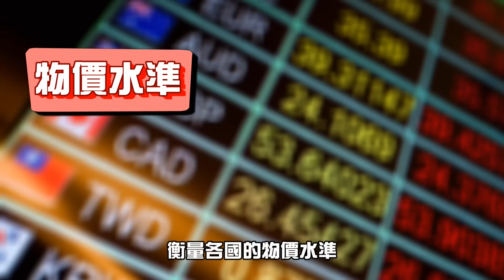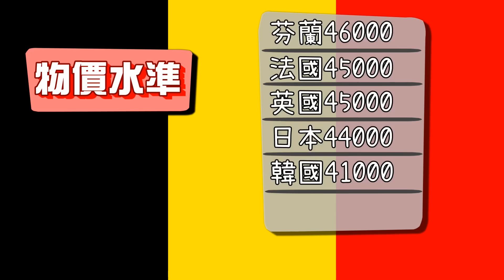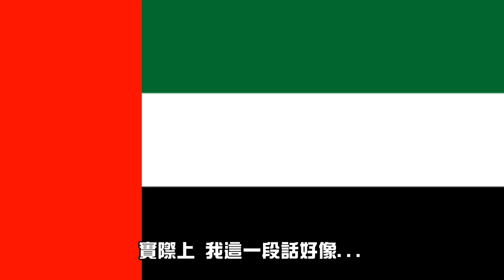10大全世界最有錢的國家｜驚動萬教！台灣人竟意外的超有錢！？你敢信？｜上